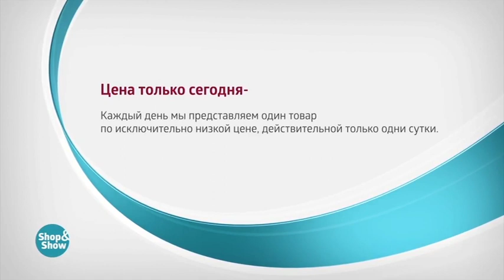Гольфы компрессионные «DR. GO» с антиварикозным эффектом (8 пар)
Обзор на товар Гольфы компрессионные «DR. GO» с антиварикозным эффектом (8 пар)